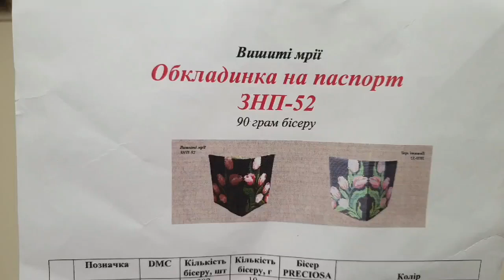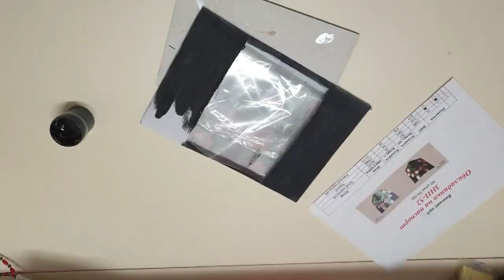Обложка на паспорт